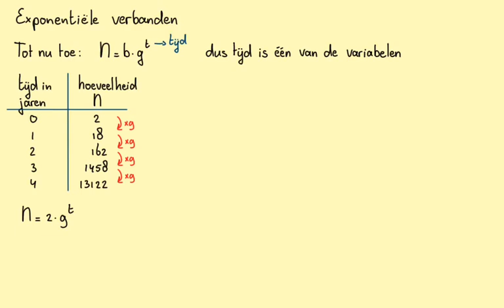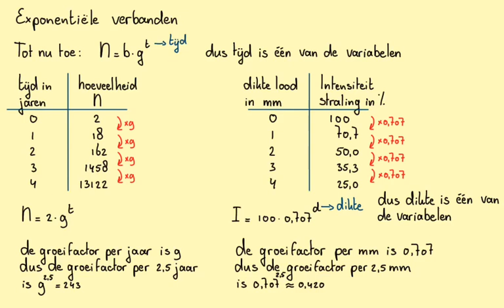Exponentiële verbanden_VWO-A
In deze video gaan we bij een tabel een exponentieel verband opstellen. @WiskundemetWijnja